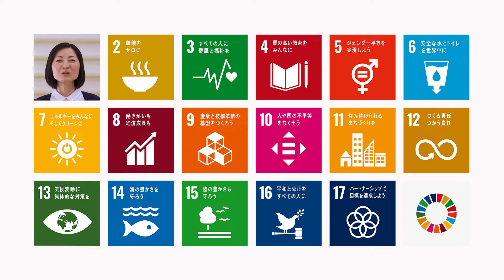【動画】「SDGs 発見&アクションBook」～発見！私のSDGs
SDGsガイドブック「SDGs 発見&アクションBook」 の中でご紹介している「発見！私のSDGs」の部分をまとめた動画です。